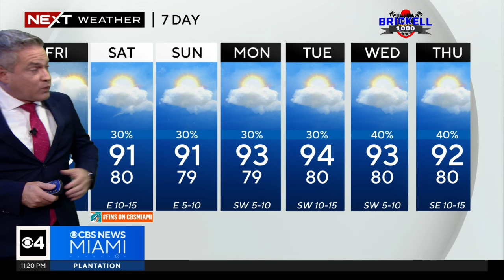South Florida weather for Thursday 8/15/24 11PM